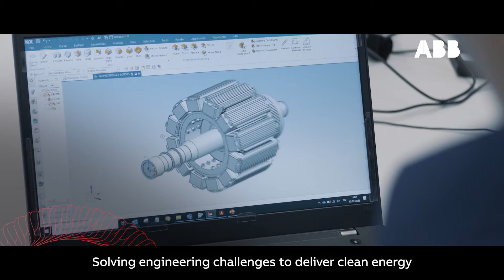ABB’s Large Motors and Generators: Powering all industries to an energy-efficient, productive future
At ABB, we tackle engineering challenges to deliver clean energy and combat climate change, always keeping our customers' needs in mind. Our machines are reliable, safe, built to last, and achieve high-efficiency levels which lower your total cost of ownership.

Learn more about our comprehensive range of solutions designed to energize the transformation of industries